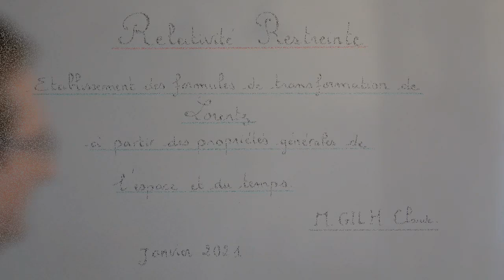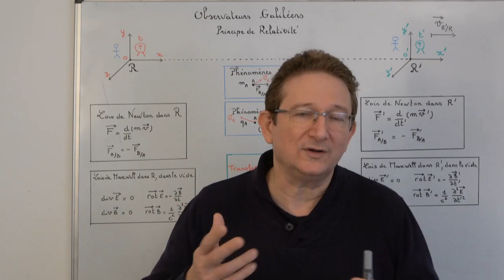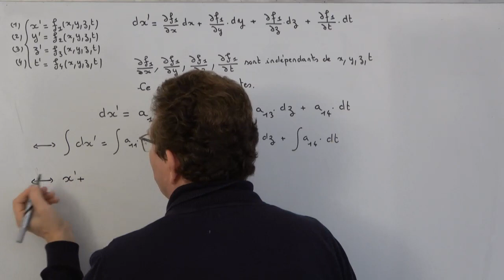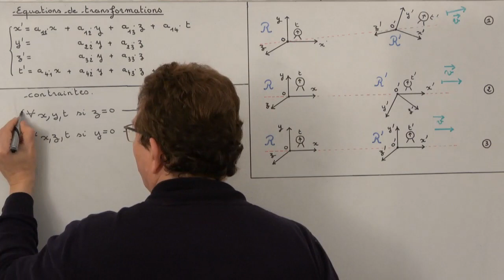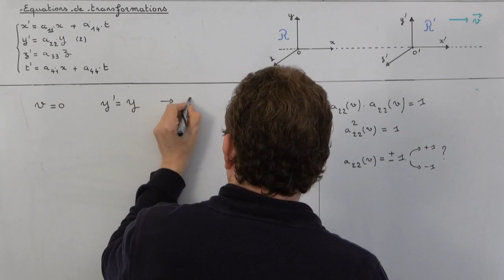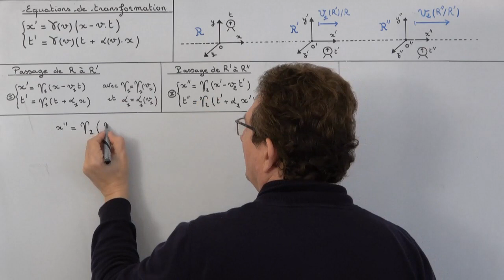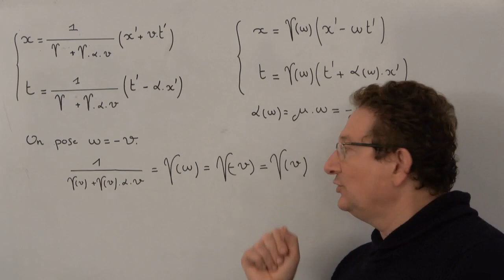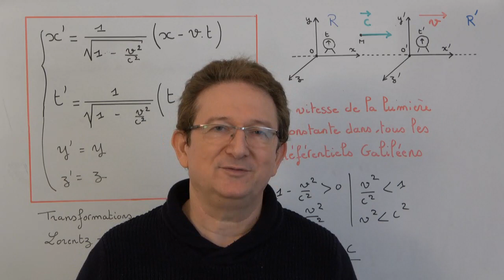Formules de Lorentz démontrées à partir d'hypothèses générales sur l'espace et le temps M Gilh C.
La démonstration des formules de Lorentz, qui sont à la base de la relativité restreinte. Il existe plusieurs démonstrations de ces formules, notamment celle d'Einstein qui s'appuie seulement sur le principe de relativité et de constance de la vitesse de la lumière. Il n'est pas logique que la structure de l'espace-temps lui-même dépende d'un phénomène optique particulier: la propagation de la lumière. Il est plus logique de considérer que la propagation des champs dépendent du milieu (le vide), un peu comme la propagation du son dépendant des propriétés du milieu. C'est le parti pris ic de la démonstration. L'avantage de cette démonstration est d'étendre la validité des équations de transformations en la faisant reposer sur des propriétés d'homogénéité et d'isotropie du vide, ainsi que du principe de relativité. Ainsi, même si l'on découvrait des particules supralumineuses, la théorie de la relativité reposant sur les transformations de Lorentz ne serait pas remise en cause, la nouvelle vitesse limite de propagation des interactions deviendrait cette vitesse de ces particules.
La démonstration est longue, j'en conviens, mais j'ai pris le parti d'aller lentement et de ne rien laisser dans l'ombre. Tout est expliqué méticuleusement .
Cette vidéo est pour les étudiants, durement malmenés par la pandémie dansr cette période troublée. Je leur envoie mes encouragements chaleureux, en leur disant de bien garder courage et espoir Le mal finit toujours par disparaître.
Claude Gilh.